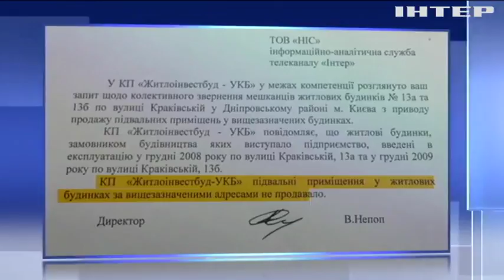Мешканці Дніпровського району столиці потерпають від будівельного свавілля